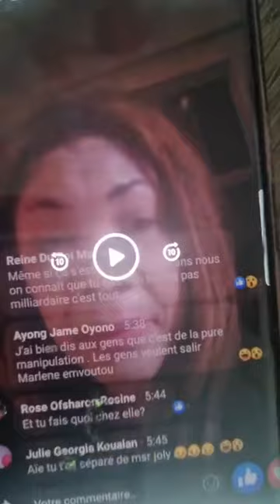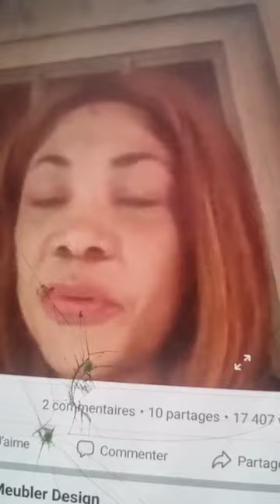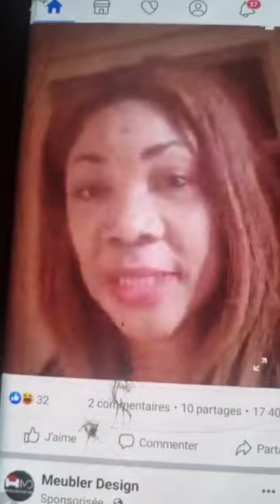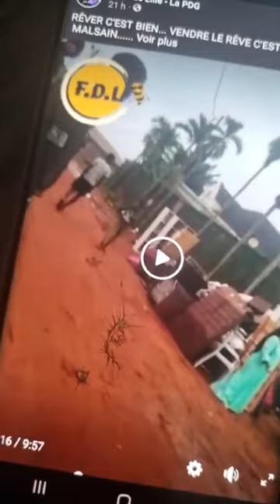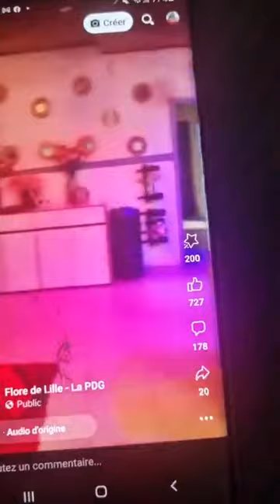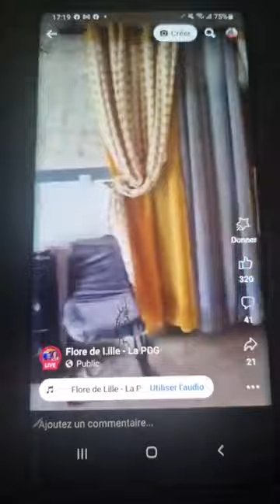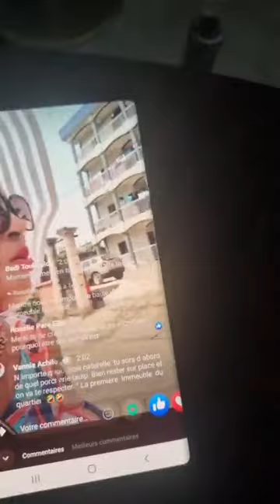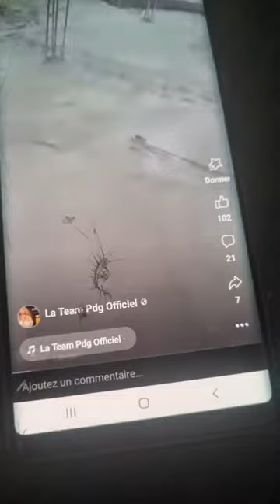Stop À La Guerre Sur META🌈Flore De Lille Veuve Joyeuse_ Marlène Emvoutou est SDF Moto Di Go Social X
les femmes laissent parler les émotions qui les envahissent